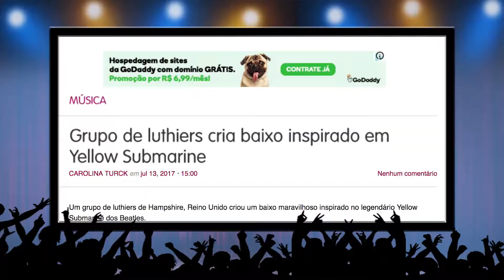Garagem Music Wall #062 - Baixo Yellow Submarine, Der Baum e Nik West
No Garagem Music Wall de hoje teremos:

- Grupo de luthiers cria baixo inspirado na música Yellow Submarine;
- Novo single do Der Baum;
- A história de Nik West

Créditos:
Apresentação - Willian Portugal e Paulo Filho
Direção/Câmera/Foto - Victor Steluto
Edição: Paulo Filho